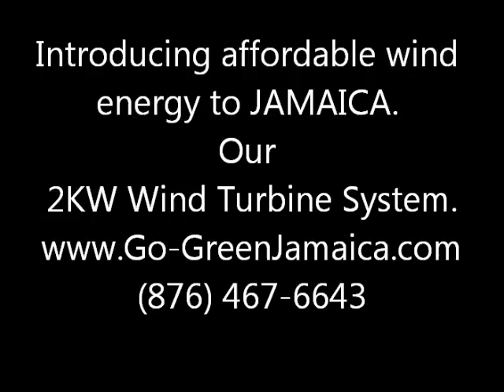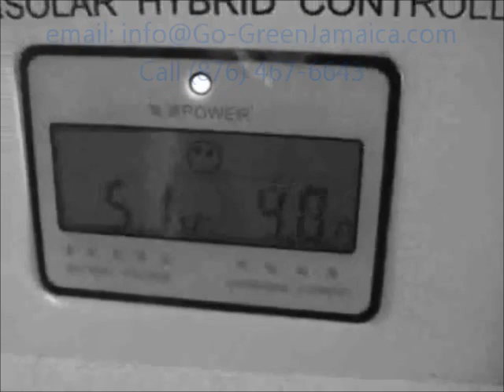GO GREEN JAMAICA! AFFORDABLE ALTERNATIVE ENERGY 2KW WIND TURBINES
Go Green Jamaica !!! Low cost high quality wind turbines for sale, island-wide delivery and set-up. We are Green Lantan Energy jamaica's wholesale and retail supplier of quality renewable energy equipment. We will design and install your photovoltaic or hybrid energy system for your home or business. BUY 1KW-30KW WIND TURBINES LOCALLY AND SAVE BIG!